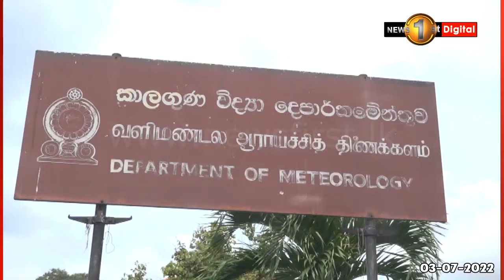දුම්රිය නැවතුණොත් රටේ සමස්ත කාර්යභාරයම ඇණ හිටිනවා